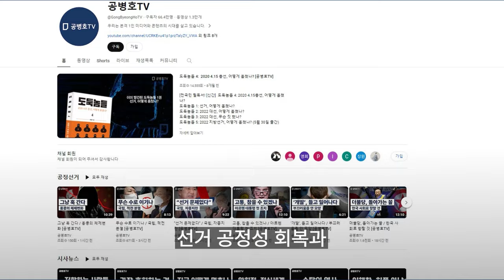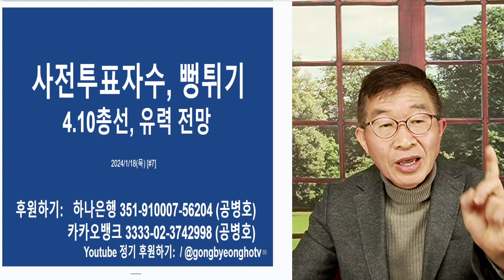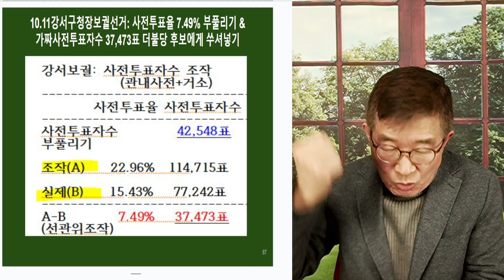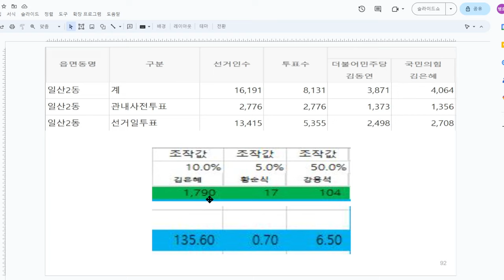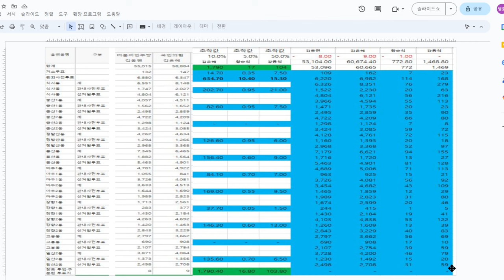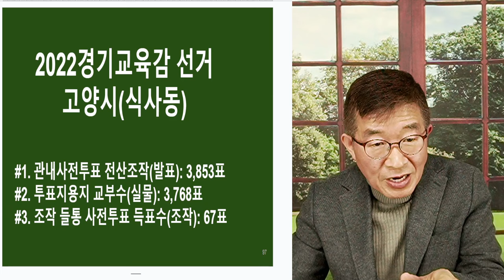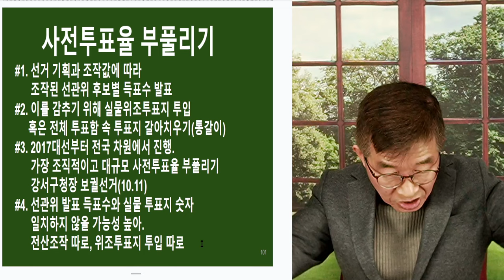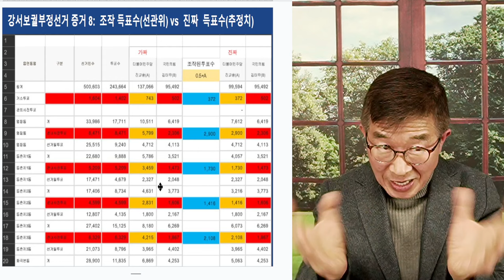사전투표자수, 부풀리기 / 4.10총선, 내다보기 [공병호TV]